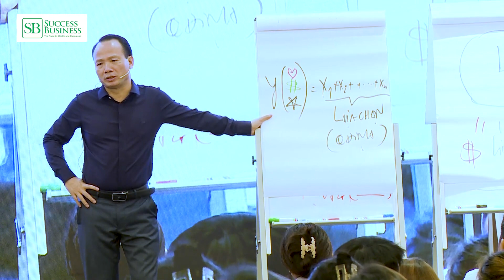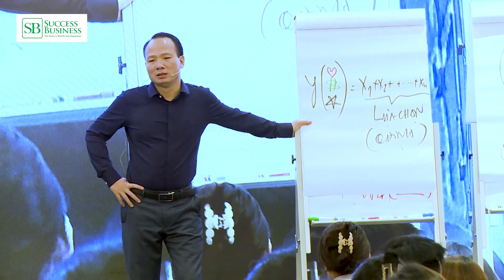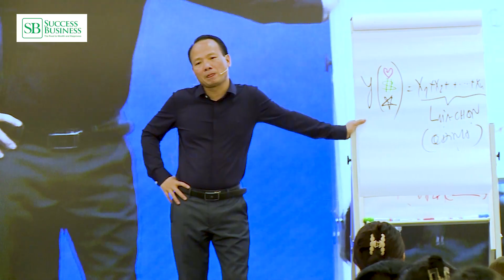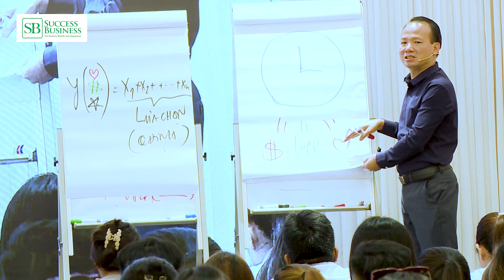Tôi thực sự đang sống với đam mê | Tiến sĩ Tô Nhật